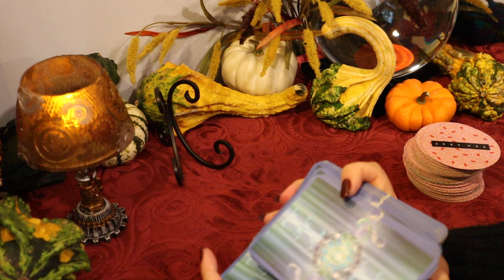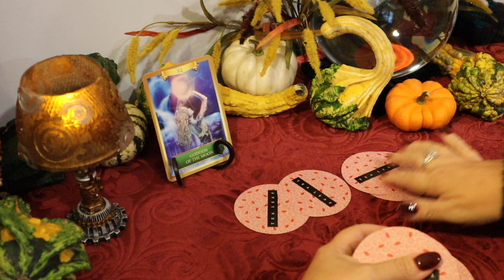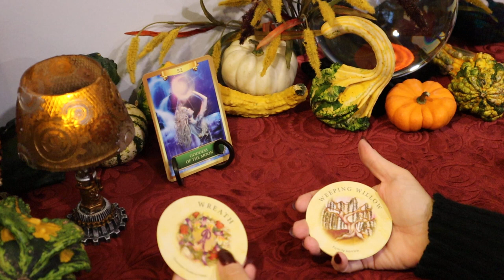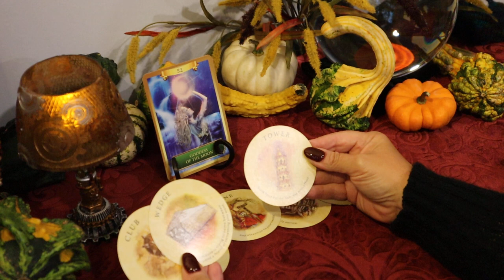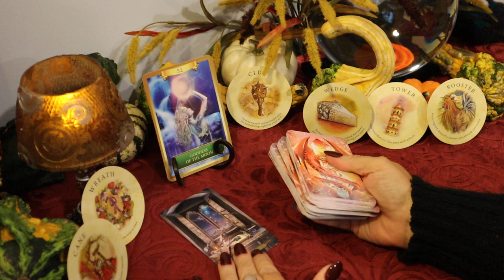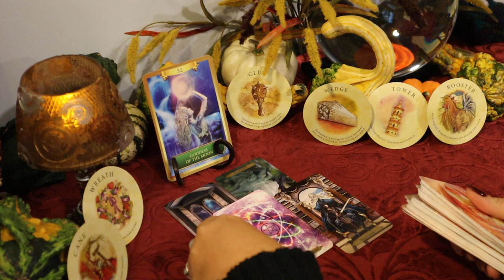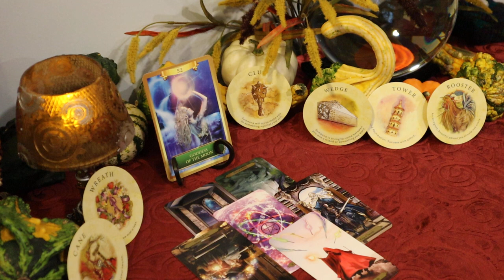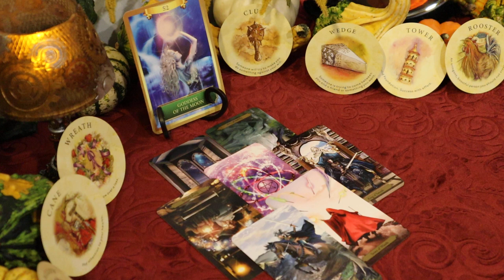The Daily Vibe...Part 1....This is a Shock....Daily Tarot Reading